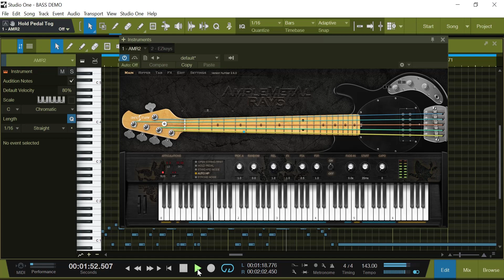Ample Metal Ray Demo B0